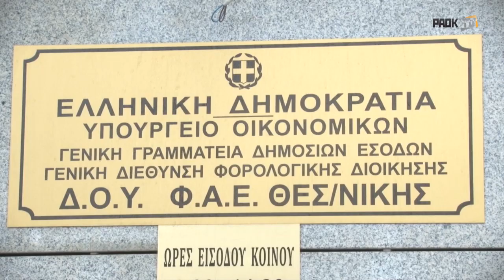Αποκλειστικό! Η παράδοση των παραστατικών της εξόφλησης των χρεών της ΠΑΕ ΠΑΟΚ - PAOK TV